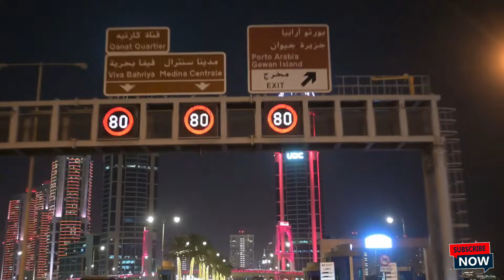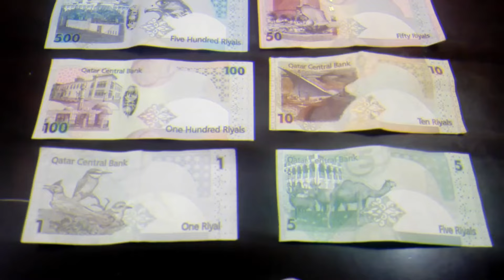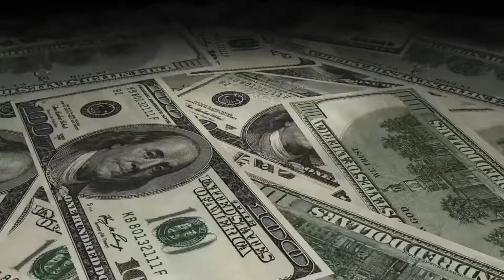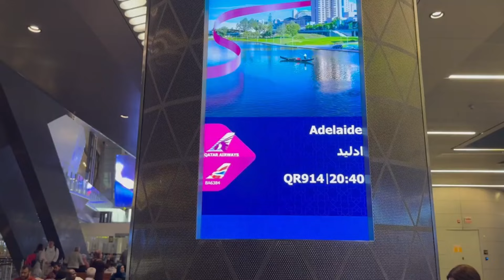खूबरूरत अमीरो का देश क़तर | Top Most Richest Country Qatar !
Qatar's rapid rise in wealth began in the mid-20th century with the discovery of oil in 1939. However, it wasn’t until the 1970s, after gaining independence from Britain, that the country fully started to develop its oil industry. In the 1990s, Qatar shifted its focus to natural gas, becoming the world's largest exporter of liquefied natural gas (LNG). This strategic pivot secured the country immense wealth and economic stability.

Qatar's GDP per capita is consistently among the highest globally, and its Sovereign Wealth Fund, the Qatar Investment Authority, is a major player in international markets, investing in high-profile assets worldwide.

Today, Qatar’s economy is diverse, but oil and gas remain the backbone of its wealth. The country’s leadership has also invested heavily in infrastructure, education, healthcare, and tourism as part of its "Qatar National Vision 2030," aiming to diversify its economy and reduce dependence on hydrocarbons.

For travelers, Qatar offers a mix of traditional Arab culture and modern luxury. Doha, the capital, is home to stunning skyscrapers, world-class hotels, and cultural landmarks like the Museum of Islamic Art and Souq Waqif. Travelers can explore the Pearl-Qatar, a man-made island with luxury shopping, restaurants, and waterfront views.

Desert safaris, dune bashing, and trips to the Inland Sea are popular for adventure seekers, while the Corniche promenade offers picturesque views of the skyline. Qatar’s preparations for the 2022 FIFA World Cup have led to the development of state-of-the-art stadiums and improved public transport, making it easier for visitors to explore.

o income tax: Qatar is a tax-free country, which contributes to its residents' high standard of living.
World’s largest LNG exporter: Qatar’s natural gas reserves are a major global resource.
Cultural Heritage: Despite modernization, Qatar remains deeply rooted in Islamic traditions, blending modernity with culture.
Luxurious lifestyle: From five-star hotels to exclusive malls and high-end restaurants, Qatar is a haven for luxury seekers.
Overall, Qatar’s wealth, historical significance, and unique blend of tradition and modernity make it a fascinating destination for both travelers and historians alike.